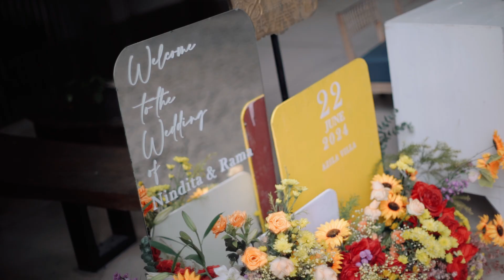CINEMATIC WEDDING NINDITA & RAMA | AZILA VILA